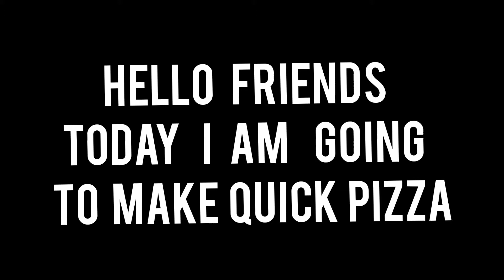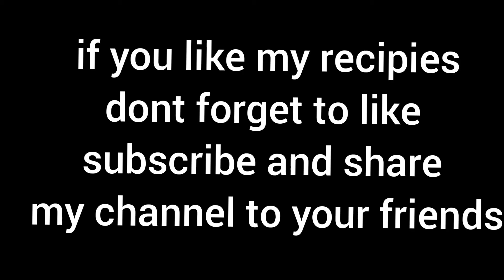Shwarama bread pizza | pizza in 5 minutes |small pizza by blueberry kitchen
if you have any type of difficulty to make this by yourself plz comments